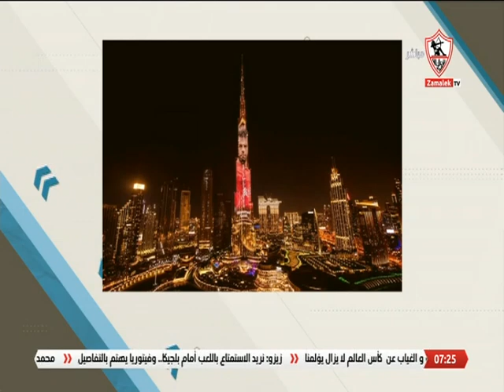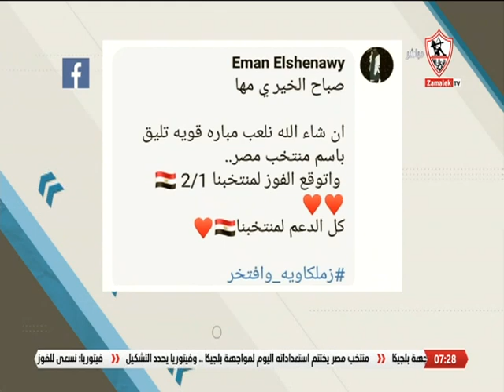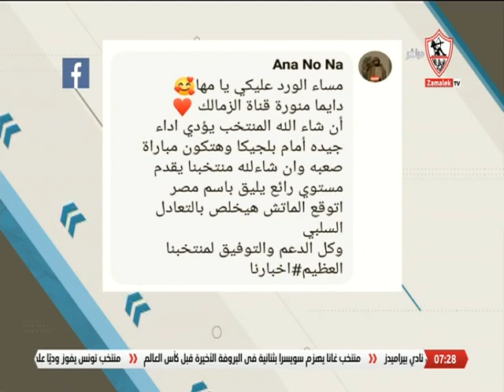أخبارنا - حلقة الخميس مع (مها صبري) 17/11/2022 - الحلقة الكاملة